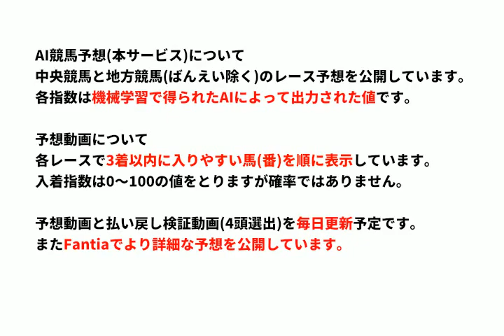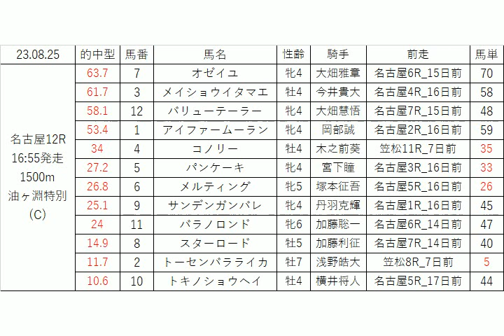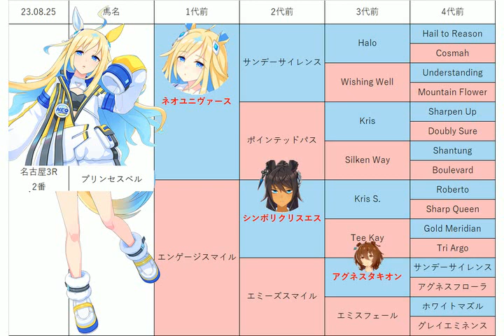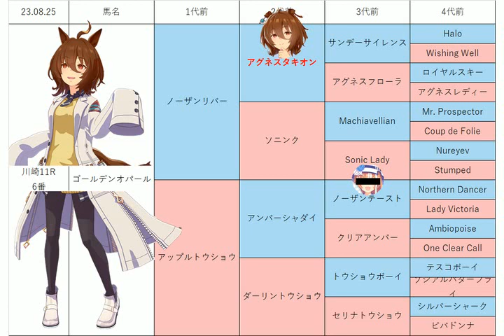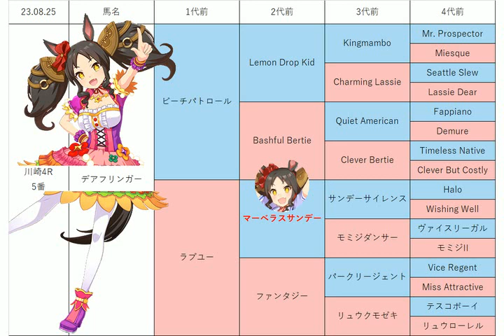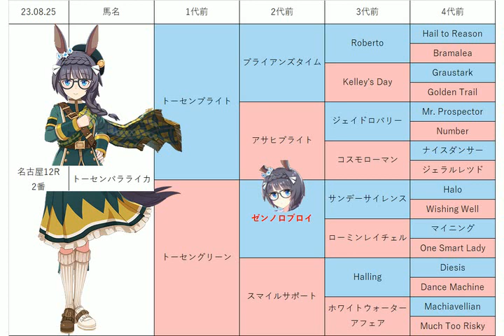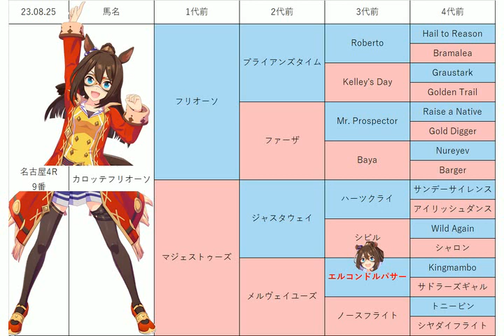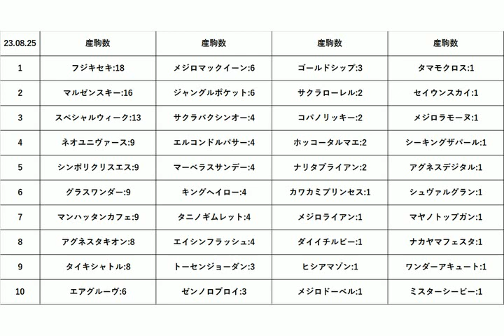【スパーキングデビュー】園田競馬除く地方競馬予想 2023年8月25日【AI予想】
不在のため8月22日時点の出馬表から予想を作成しています。
そのため園田競馬の予想はありません。

8月25日の 川崎競馬 名古屋競馬 の無料レース予想です。
目玉レース:スパーキングデビュー新馬, 2歳新馬